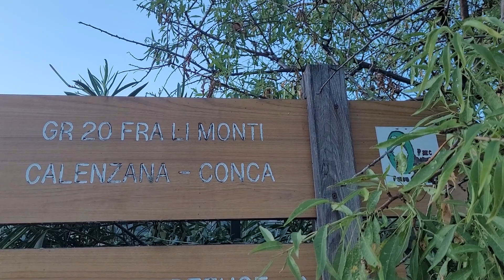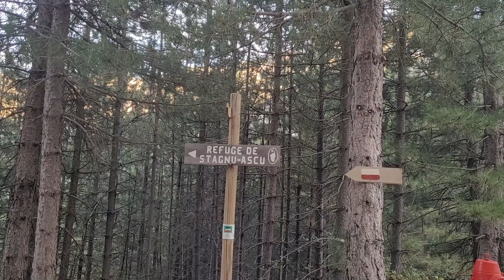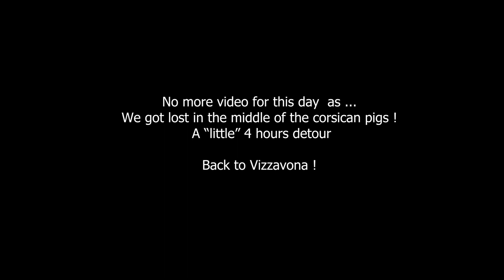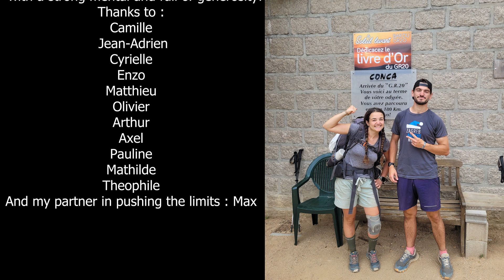GR 20 - SEPTEMBER 2023 - 11 DAYS